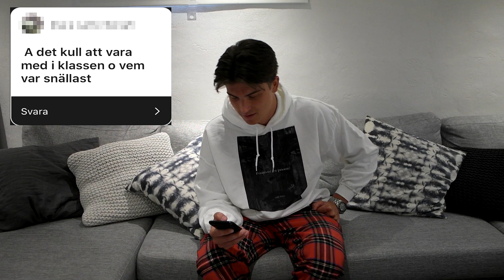MIN FÖRSTA YOUTUBE-VIDEO!! // Q&A